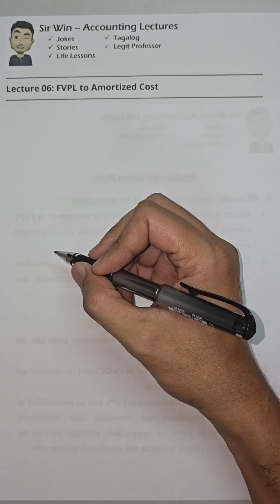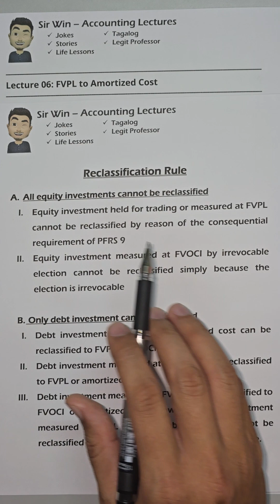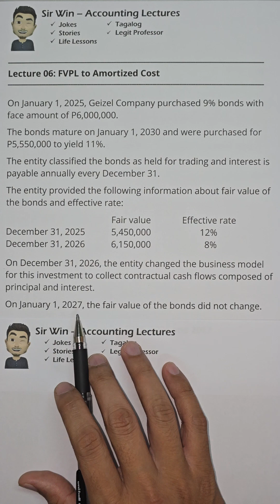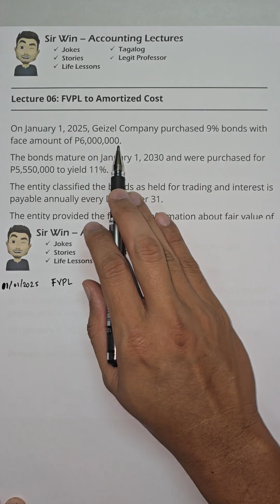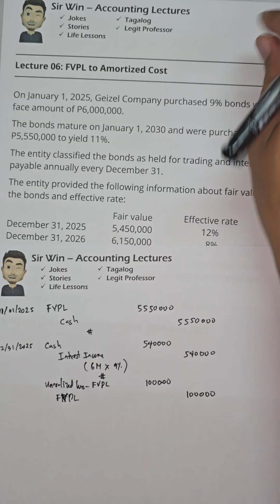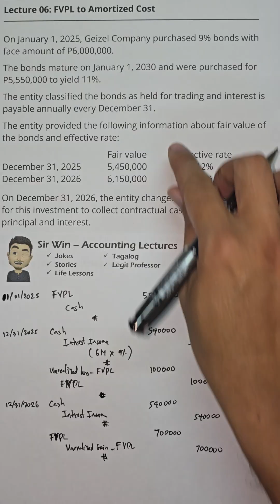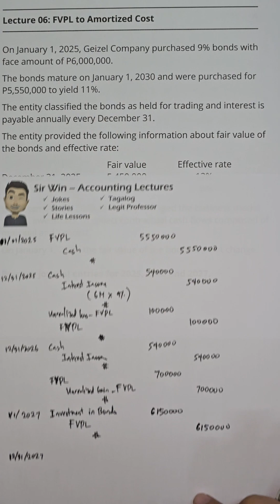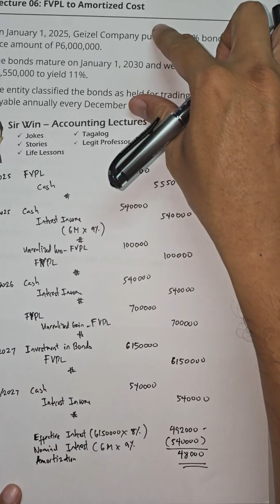Lecture 06: Reclassification FVPL to Amortized Cost. Investment Accounting [Intermediate Accounting]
Investment Accounting. Financial Asset at fair value through profit or loss. Financial Asset at fair value through other comprehensive income. Trading Securities. Investment in Bonds. Financial Asset at amortized cost. Equity Securities. Debt Securities. Investment Property. Investment in Associate. Investment in Subsidiary. Cash Surrender Value. Investment in Funds. Equity Method. Cost Method. Dividends. Unrealized Gain. Unrealized Loss. Financial Liability. Equity Instrument. Business Model.